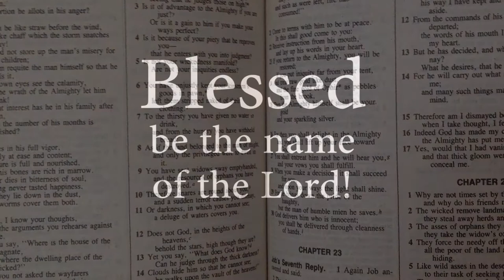Listecki's Lenten Reflection - Anger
The archbishop reminds that bad times shouldn't keep us from praising God.